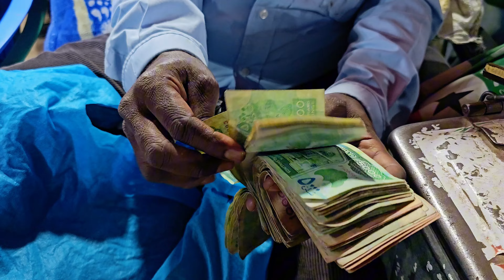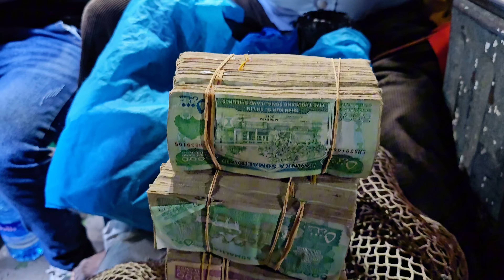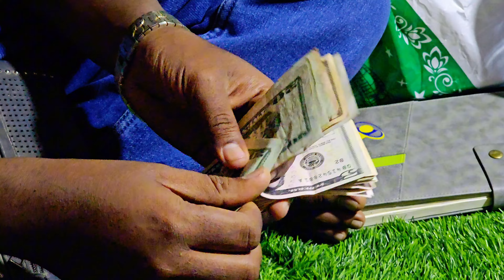Magaalada ugu nabada badan gaiyiga somalilda hargeisa somaliland iyo diyaargarowga ciida8 April 2024